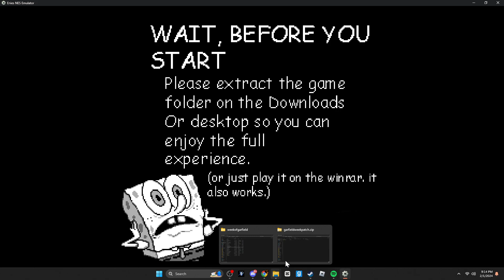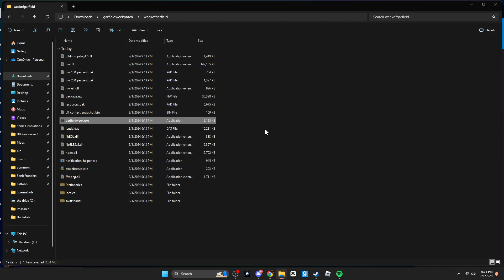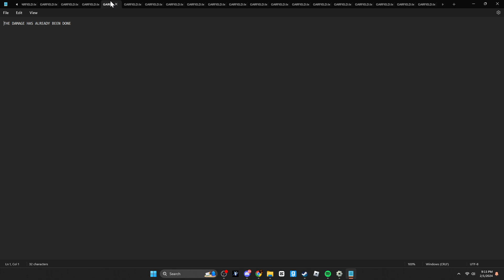A Week Of Garfield part 1